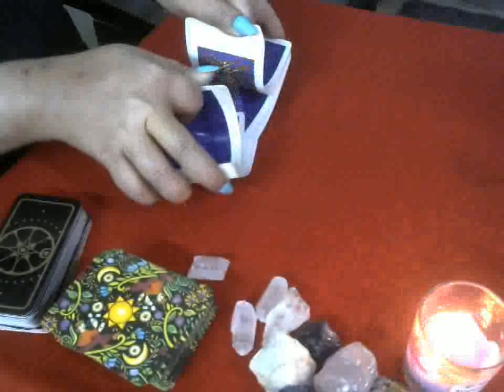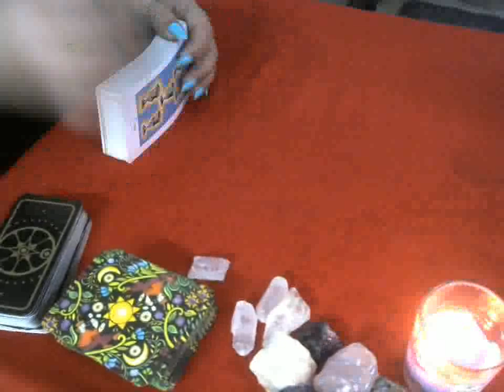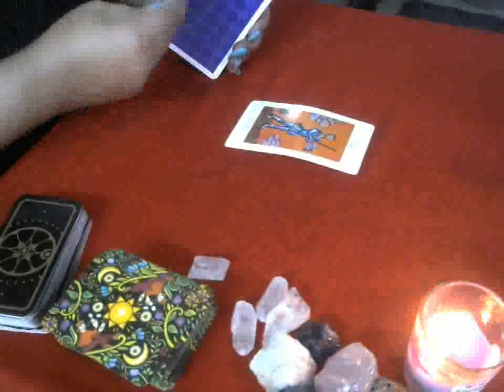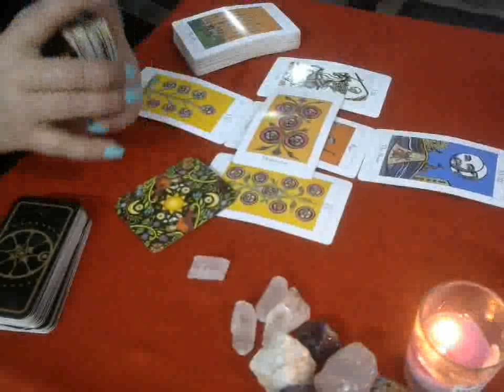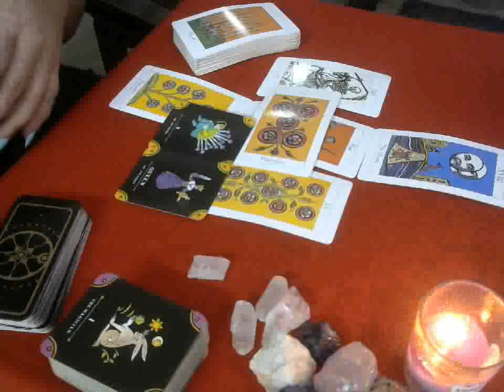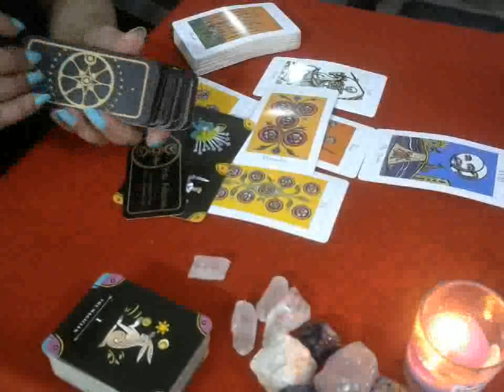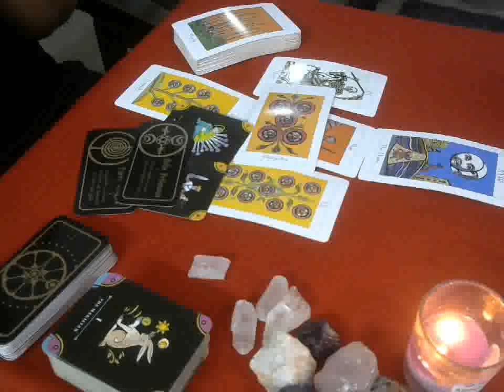Don't self prophesize- Aquarius- Career - December 2019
to book any reading at a super discount only for December 2019!